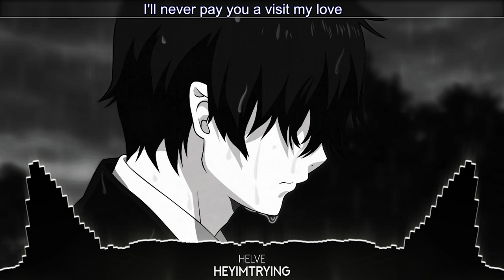♫Nightcore - heyimtrying (Lyrics)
「 SONG INFORMATION 」
» Name » Helve - heyimtrying (ex. prod Promoting Sounds)
» Artist » Helve

「 ADDITIONAL DETAILS 」
» Programs Used ▼
» Video → Vegas Pro 17, After Effects CC 2020
» Audio → Audacity

「 LYRICS 」

You said "hey", and I said "how?"
You spoke those words, and I broke down
And you said "why?", and I thought "why am I around?"
And I said "when?", and you said "now"
You took my hand, and led me out
And I was right in thinking why are you around

I'd rather take my chances finding, California problems
Maybe this will work it out
And I can't stand the sight of fighting
I-I know I'm a coward
Why is it so fucking loud
D-do you wanna talk about it?
Come on now girl let's talk about it
Talk a little more you might start to doubt it
Now I'm being problematic but
You just end up being out of touch
I don't want to be a runner up
I don't- cause it's our town baby I'm homebound
You think that I might drown from everything I loved
But I'm a pass out, but I should be so proud
To think that I'm closer to everything that I followed

This isn't perfect anymore

But you can't help to feel much colder
When I brush it off my shouldеr
A million lies that I have told her
But thеy all seem to fade
This is it, your true religion
I thought I loved you from a distance
But girl for me, I'm seeing a crash course collision
I thought that I'd never miss it
I'll never pay you a visit my love

Cause you said "hey", and I said "how?"